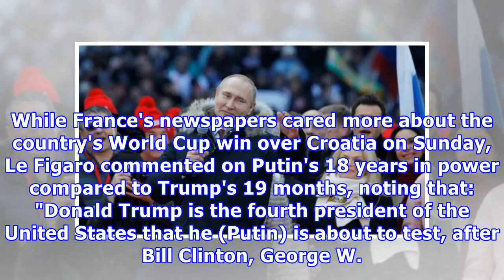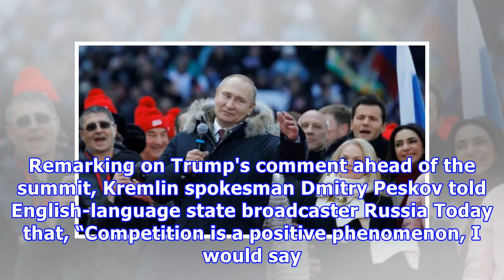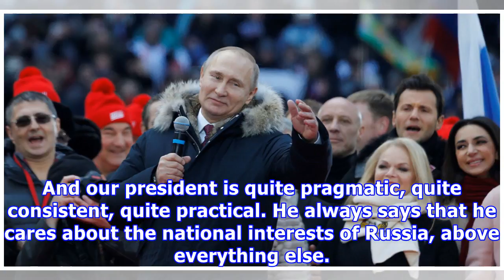Beware Putin's 'bag of tricks': What Europe’s press thinks about the Helsinki summit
President Donald Trump is to meet his Russian counterpart Vladimir Putin in Helsinki on Monday. There's no official agenda but the civil war in Syria, the Ukraine conflict and North Korea are likely talking points. The summit in Finland, chosen for its neutrality in the Cold War era, will be the first formal meeting between the leaders who have both expressed admiration for each other in the past. Anadolu Agency | Anadolu Agency | Getty Images Russia's President Vladimir Putin (front L) and US P...